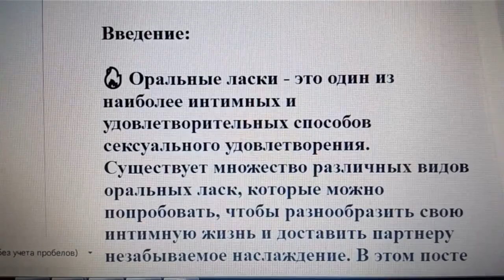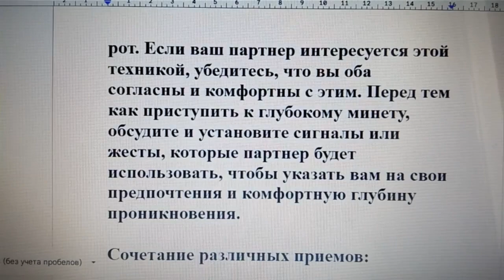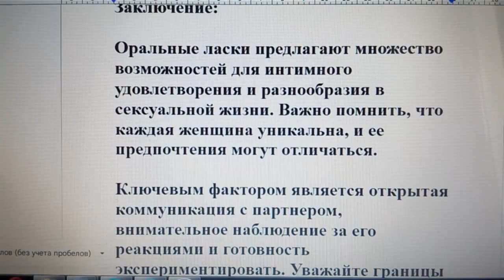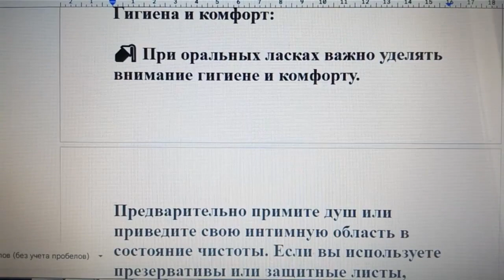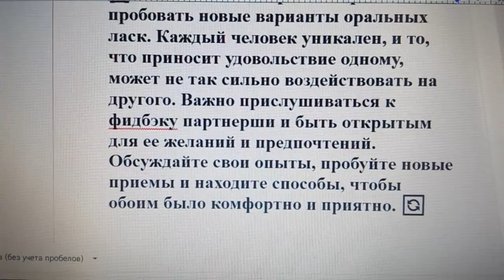🔝💋ТОП видов оральных ласк - перечень и практические советы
Просьба: кликните по ссылке ниже. Этот клик засчитывается каналу, а вас он ни к чему не обязывает.
По этой ссылке можно выгодно обменять электронные деньги:
Заранее благодарю за клик по ссылке!

Введение:

🔥 Оральные ласки - это один из наиболее интимных и удовлетворительных способов сексуального удовлетворения. Существует множество различных видов оральных ласк, которые можно попробовать, чтобы разнообразить свою интимную жизнь и доставить партнеру незабываемое наслаждение. В этом посте мы представляем топ видов оральных ласк, а также делимся практическими советами по их применению.

Клиторальные ласки:

🌸 Один из наиболее популярных видов оральных ласк - стимуляция клитора. Клитор является одной из самых чувствительных зон у женщин, и правильная стимуляция может принести им огромное удовольствие. Используйте нежные движения языка или губ, чтобы стимулировать клитор, фокусируясь на его верхней части. Играйте с ритмом и интенсивностью, и обязательно обратите внимание на реакцию партнерши.

Фелляция:

🍆 Фелляция - это оральные ласки, которые направлены на стимуляцию полового члена мужчины. Используйте губы, язык и руки, чтобы создать разнообразные ощущения. Экспериментируйте с различными движениями и техниками, включая обхватывающие движения губами, работу языком по головке и стволу, а также ритмичное движение рук.

Анилингус:

🍑 Анилингус или оральные ласки ануса - это еще один вид оральных ласк, который может быть очень возбуждающим для обоих партнеров. Однако, перед тем как приступить к этому виду ласк, важно обсудить это с партнером и убедиться в его комфорте. При выполнении анилингуса используйте нежные и ласковые движения языка, будьте осторожны и гигиеничны.

Глубокий минет:

🌊 Глубокий минет - это техника фелляции, при которой партнер глубоко проникает головкой полового члена в рот. Если ваш партнер интересуется этой техникой, убедитесь, что вы оба согласны и комфортны с этим. Перед тем как приступить к глубокому минету, обсудите и установите сигналы или жесты, которые партнер будет использовать, чтобы указать вам на свои предпочтения и комфортную глубину проникновения.

Сочетание различных приемов:

🔀 Одним из самых важных советов при оральных ласках является сочетание различных приемов. Экспериментируйте с разными движениями языка, ритмами и давлением, чтобы найти комбинацию, которая будет приносить максимальное удовольствие вашему партнеру.

Помните, что каждый человек уникален, поэтому обратите внимание на реакции партнера и настраивайтесь на его потребности. 💫

Заключение:

Оральные ласки предлагают множество возможностей для интимного удовлетворения и разнообразия в сексуальной жизни. Важно помнить, что каждая женщина уникальна, и ее предпочтения могут отличаться.

Ключевым фактором является открытая коммуникация с партнером, внимательное наблюдение за его реакциями и готовность экспериментировать. Уважайте границы и предпочтения партнерши, и совместными усилиями вы сможете создать незабываемый опыт оральных ласк. 💏

Не забывайте о руках во время оральных ласк. Их использование может дополнить и усилить удовольствие для вашего партнера. Используйте руки для мягкой стимуляции других эрогенных зон, таких как груди, бедра или ягодицы. Также можно использовать руки для обхвата и массажа полового члена или для поддержания ритма и интенсивности во время фелляции. 👐

Слушайте партнершу:

Каждая женщина имеет свои предпочтения и реакции на оральные ласки. Важно внимательно слушать и наблюдать за реакциями партнерши. Обратите внимание на ее стоны, дыхание, движения тела и выражение лица. Это поможет вам понять, что доставляет ей больше удовольствия и какие движения и приемы стоит продолжать или изменить. Не бойтесь задавать вопросы и обсуждать ее предпочтения во время и после оральных ласк. 👂

Гигиена и комфорт:

🚿 При оральных ласках важно уделять внимание гигиене и комфорту. Предварительно примите душ или приведите свою интимную область в состояние чистоты. Если вы используете презервативы или защитные листы, убедитесь, что они находятся в хорошем состоянии и правильно надеты. Также обратите внимание на позу и положение тела, чтобы оба партнера были комфортны и могли наслаждаться процессом без дискомфорта. 🧼

Экспериментируйте и прислушивайтесь к фидбэку:

🔬 Не бойтесь экспериментировать и пробовать новые варианты оральных ласк. Каждый человек уникален, и то, что приносит удовольствие одному, может не так сильно воздействовать на другого. Важно прислушиваться к фидбэку партнерши и быть открытым для ее желаний и предпочтений. Обсуждайте свои опыты, пробуйте новые приемы и находите способы, чтобы обоим было комфортно и приятно. 🔄

Если вы в начале поста еще не кликнули, то убедительно прошу - кликните по ссылке ниже - это нужно для развития канала: